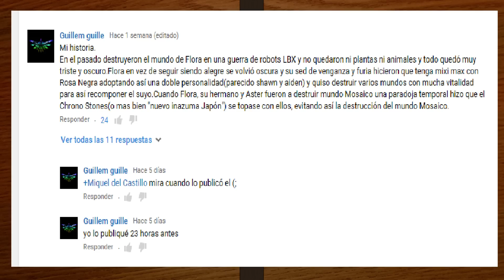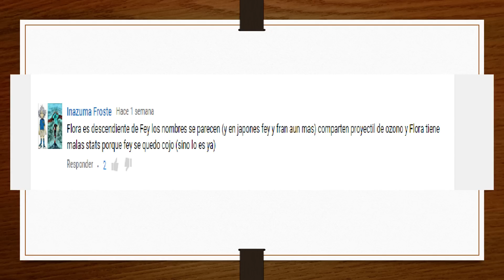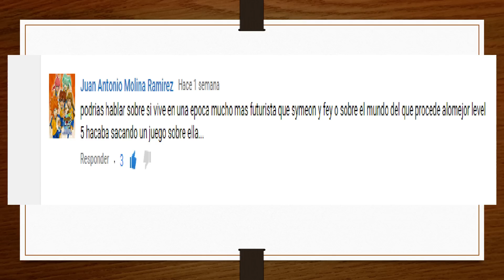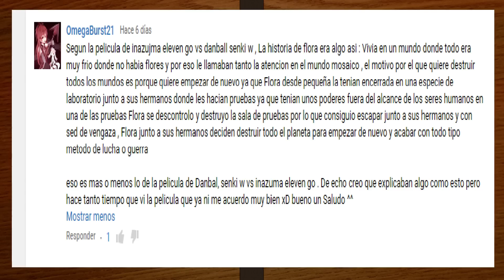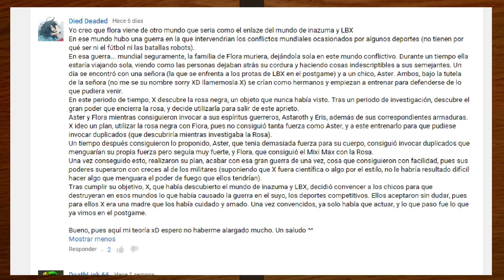LEYENDAS Y CURIOSIDADES DE INAZUMA (+GO) | ¡Hora de Flora! (Parte 2) #12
¿Y tú, qué opinas? Comenta y vota! :D

►►►►REDES PUNCHOSAS (?)◄◄◄◄

►►►►VIDEOS INAZUMEROS PUNCHOSOS◄◄◄◄